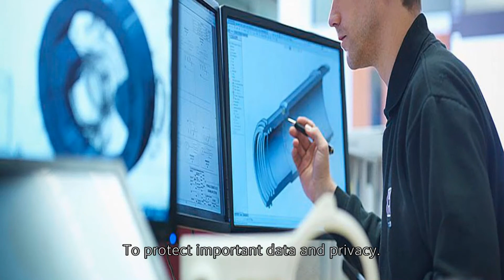Datage USB3.0 1.8inch Pocket Keypad Encryption Hard Drive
SDISK-1000 USB3.0 1.8inch Pocket Keypad Encryption Hard Drive

With AES 256-bit hardware encryption, Yuantech SDisk1000 pocket encryption mSATA Drive can perfectly protect your confidential or sensitive information.

Access the encrypted mSATA Drive only when you input the correct password by integrated numeric keypad, that means it can prevent any hardware and software login attempts to hack your drive. Even if “Chip off”. Support 6-32bit digital password that means it can prevent attempts hack your device by “brute force”.

The USB3.0 interface make the data transfer rate up to 5.0Gbps which is 10 time higher than 2.0 port ((USB 1.1 compatible). And DO NOT need any software or drives to be installed, Support Windows, MAC OS X, Linux, even android system., Very small size for easy put in pocket to travel.

•  All Aluminum material for great heat dissipation
•  True AES 256-bit hardware encryption
•  Support 6-32bit digit password
•  No software required
•  Compatible with Windows, MAC OS X, Linux and Android systems
• USB3.0 super speed interface transfer rate up to 5.0Gbps